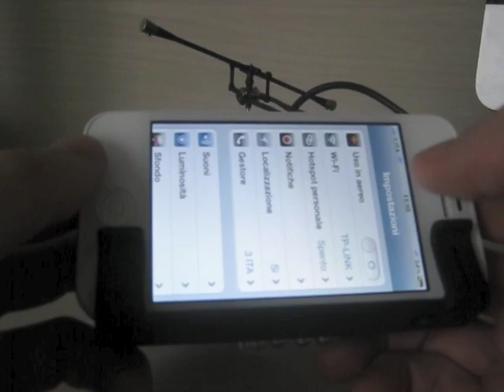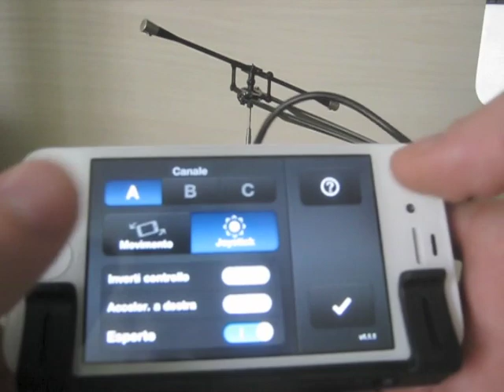Helo TC by Griffin - la prova di iPhoneItalia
In questo video iPhoneItalia prova l'Helo TC di Griffin, elicottero radiocomandabile da iPhone, iPod touch e iPad.